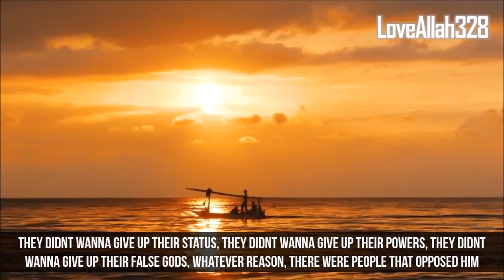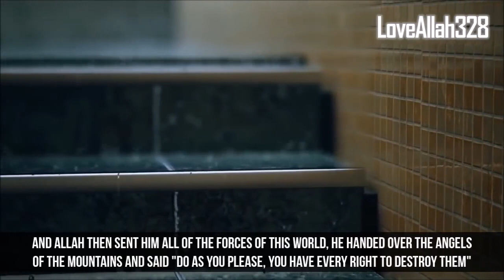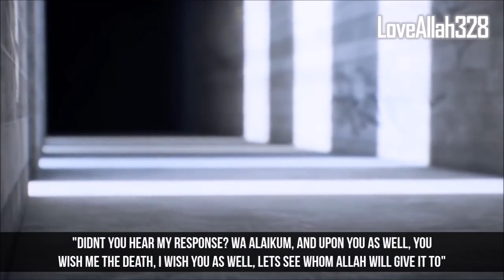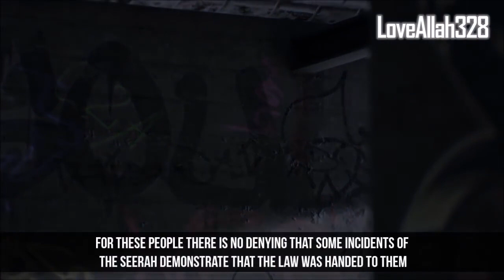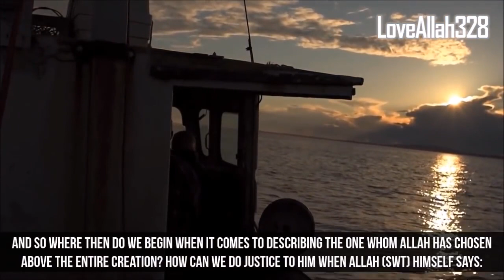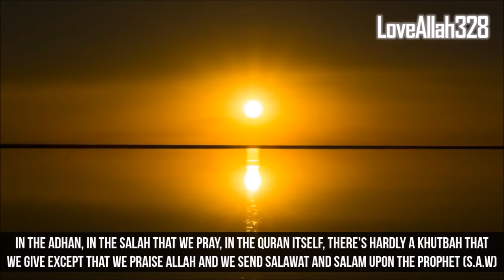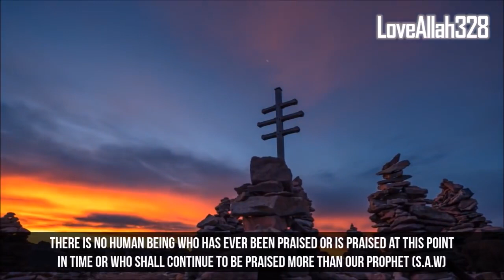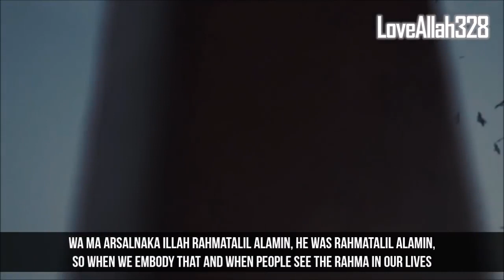Why Muslims Love Prophet Muhammad (SAW) So Much